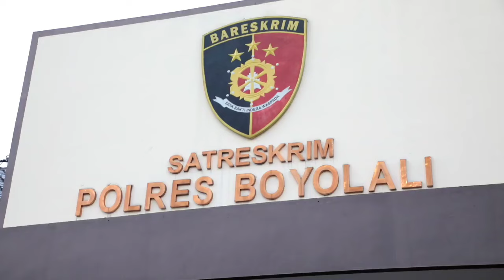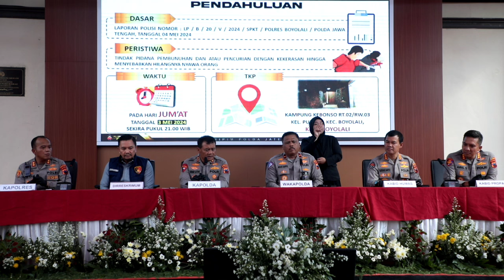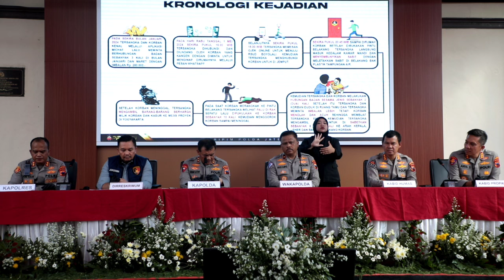BOS TEMBAGA BOYOLALI Ditemukan Tak BERNY4WA, Terungkap Hubungan Asmara SESAMA JENIS